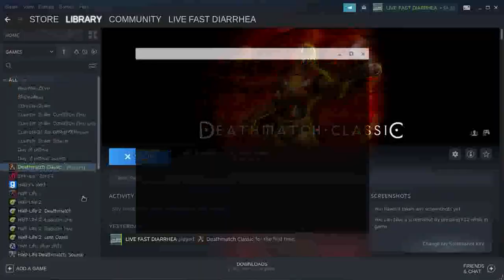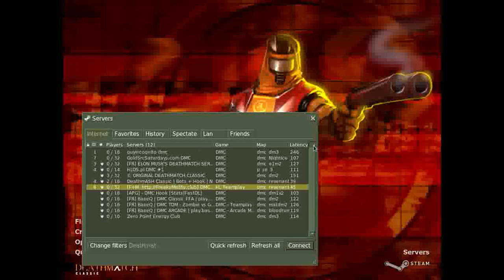Death match Classic